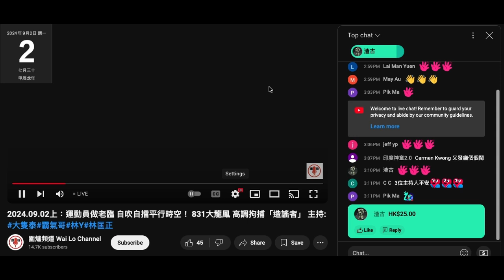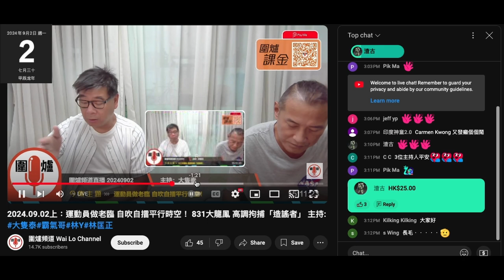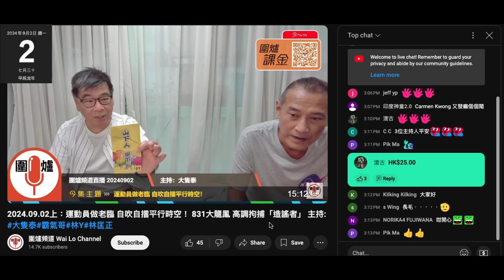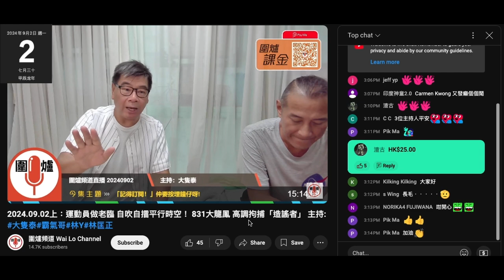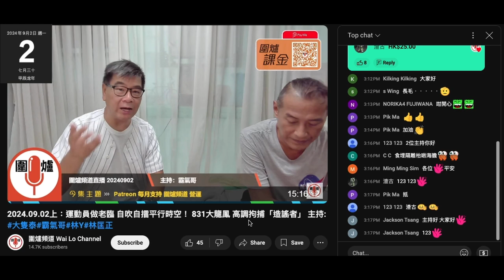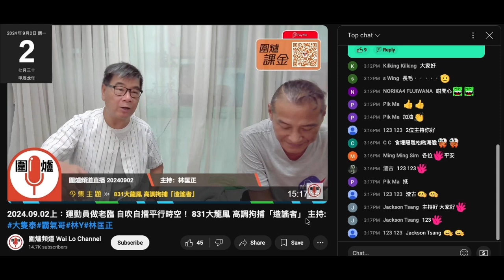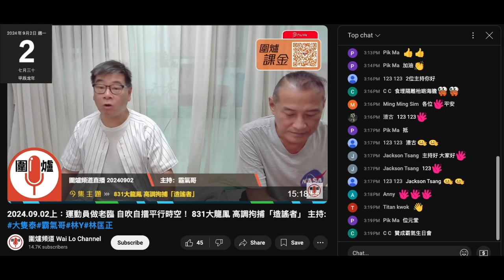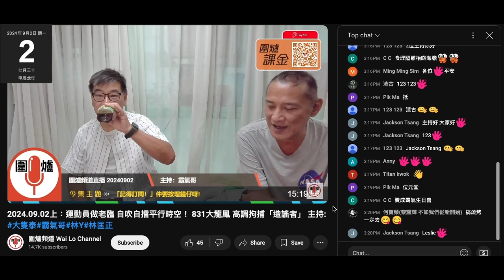20240902 圍爐賤種霸氣鳩吹打女人偷錢賊林匡正有嘢做嚟緊死撐老奉遲到，搭4仲未到呀，撐啦。賤種陳榮泰鳩吹無賺錢，自己俾自己嗰份，後來記起腦殘俾咗就改版本。叫酒叫到超支就吹任腦殘叫嘢食，雞窩係邊？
仲吹好多腦殘叫搞多啲網聚
上年智障生日會有 30幾件腦殘報名，呢年 30件都無
成條片係度大話連篇，呃腦殘無食夾棍，落格，賺錢
但又吹有腦殘俾咗一年錢＋一封利是，仲吹到係偷錢賊功勞，因為啲腦殘好錫佢
鍚？腦殘少咗嚟，利是又無封攞出嚟曬，又無拆禮物嚟曬命
上年鳩叫腦殘送波衫，得姣閪wai yin節衣縮食買
呢年姣閪連課金都無能力

兩條賤㮔吹咁多咪舖路每月呃一筆
呃腦殘就得，其他正常人就妄想啦
叫咗好多酒？一張相都無，啲海膽係咁「筆」嚟食，睇咗本頻道鳩吹死撐一枱一盒？撚屌賣過，一盒有幾多，得一層點做到係咁 「筆」嚟食？戇鳩

鳩吹有腦殘唔食生嘢，所以叫熟嘢俾件腦殘食
咁賤種泰證明圍爐啲支持者係腦殘，都吹到明食魚生仲報名死去
咁亦即係無嗰兩碟串燒，係臨時加俾唔食生嘢件腦殘
其他枱咁就剩係魚生嗰幾款，收每件腦殘 300蚊咁唔係賺錢為主係乜
賤種泰撐到都唔知自己吹緊乜
食啲咁嘢全場 9000幾？ 賤種泰證明間嘢係黑店

腦殘CC仲戇鳩到留言吹食埋隔離嗰枱，呢句咪證明吹緊大話囉
賤種泰仲吹埋單9000幾，呢件腦殘見超支就攞錢出嚟幫手埋單

吹平均每件腦殘食咗 350，呃腦殘蝕咗錢，都係想腦殘直播課金，payme，轉數快過數啫
駁laptong 無賺 5000蚊
呢枱咁嘢 30件埋單要 9000幾？咁就係間嘢呃鳩人錢啦
位於荔枝角食啲咁嘢，咁嘅份量埋單 8000幾？
吹叫咗好多清酒都兜唔到，仲要吹句間嘢唔係貴，叫腦殘去幫襯，精神分裂
呃錢呃到咁明顯，知唔知自己吹緊乜呀？
件CC肯撚定係圍內自己友，甚至係間嘢個老細啦
要吹到盒海膽有好多，博人未見過呢啲盒裝海膽
賤種泰鳩吹自己係最後走，咁呢件CC係咩嚟

20240902 圍爐賤種陳榮泰鳩吹 30件食咗9000幾，睇佐和町個餐牌價錢，要飲幾多支清酒先要9000幾？呃咗錢又唔認。賤種霸氣幫打女人偷錢賊林匡正鳩吹有嘢做返緊去，1540仲未返到。時間證明一切